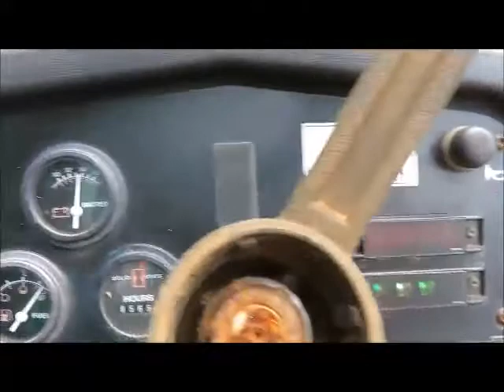Sold! 2014 Ditch Witch RT45 Ride-On Trencher 4WD Backfill Blade bidadoo.com